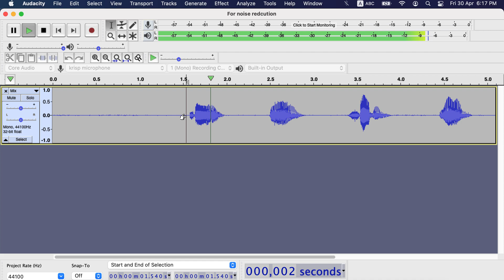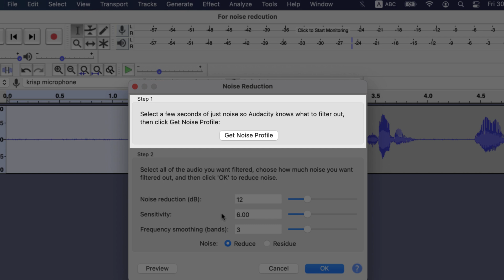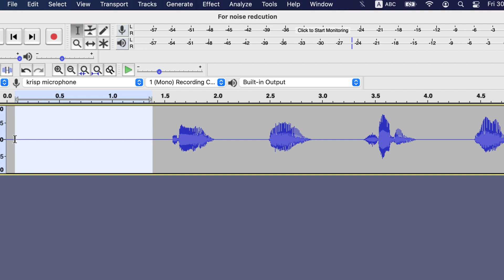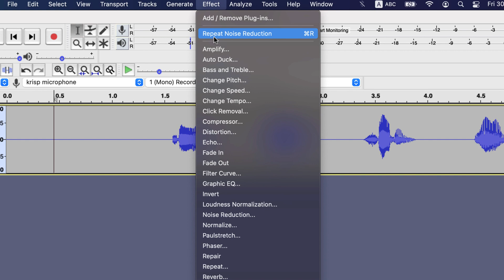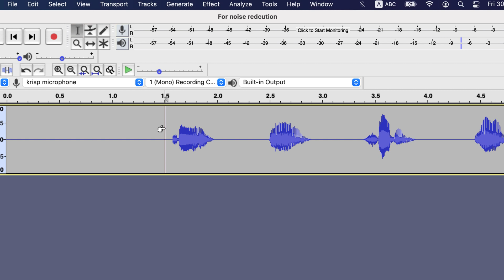How to Remove background noise from Audio using Audacity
Beginner-level Audacity tutorial on how to remove background noise from Audio. I have shown how to remove background noise from audio using free software audacity.

I have discussed in detail the Audacity noise reduction configuration. Everything is covered on how to remove background noise In Audacity.

I have used Audacity 3.0.2 for this video. The content of this video is valid for audacity 3.0.0 and 3.0.2